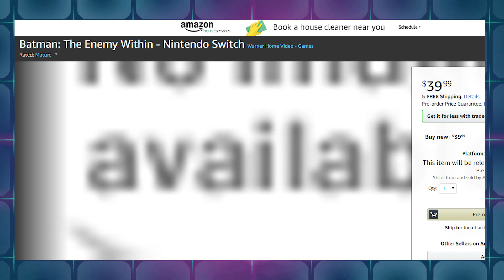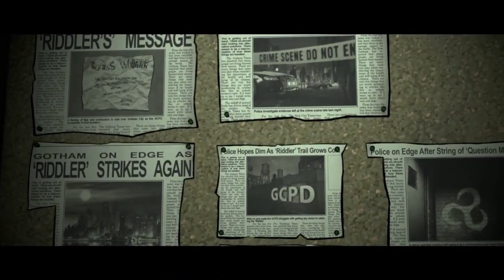News Wave Extra! - Is Batman Enemy Within Going To The Nintendo Switch?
Retailers posted several sales pages for Batman Enemy Within on the Nintendo Switch. This may signal a possible announcement soon for this game to release on the Switch. Having multiple retailers post a listing around the same time has only pushed this rumor more and more.